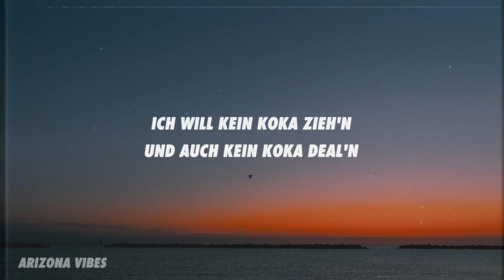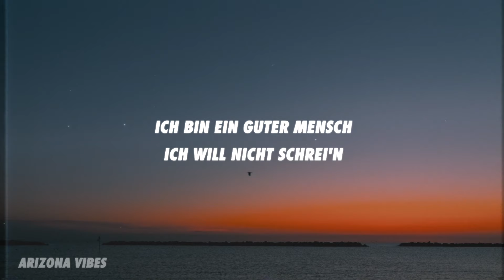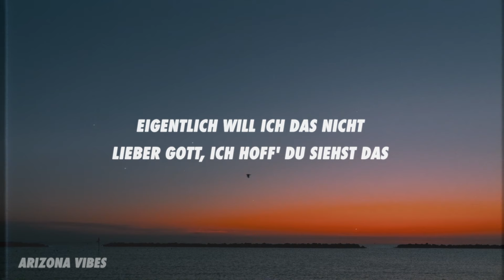NGEE, Capital Bra - Vergib mir (Lyrics)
[Hook: NGEE]
Ja, ich bitte um Vergebung, mein Herr
Bitte Gott, vergib mir diese Sehnsucht nach mehr
Ich bereue Mamas Tränen so sehr
Aber mit der Scheiße aufzuhören ist schwer

Keine Interviews, denn ich hab' nichts zu sagen (Nein, Bra)
Ich hab' seit Tagen nicht geschlafen (Jaja)
Fühl' mich wie lebendig begraben
Was bringt mein gutes Herz, wenn es aufhört zu schlagen?
Ich will kein Koka zieh'n und auch kein Koka deal'n (Nein)
Ich will nach Hause geh'n (Ja) und mit mein'n Kindern spiel'n
Das ist kein Kinderspiel und ich muss widersteh'n
Ich schrei' den Dealer an, „Du Hundesohn, ich will dich nicht mehr seh'n“
Ich bin ein guter Mensch, ich will nicht schrei'n
Ich will Mama in die Augen schau'n, ohne drauf zu sein
Ich will davon weg, aber denk nicht, dass es einfach wäre (Nein)
Scheiß' auf Geld, scheiß' auf Hype, scheiß' auf die Karriere

[Part 2: NGEE]
Schon wieder so ein Minustag
Ich lieg' im Bett bis um vier Uhr nachts (Ja)
Aber bitte frag nicht, wieso das
Frag nicht, warum ich das Ot kiffe – weil Kopffickerei
Oder doch Hilfeschrei?
Soll ich weitermachen oder soll ich's einfach lassen? (Ja)
Parallel dazu sagt mir einer, „Lass ein'n paffen“
Ohne vorher ein'n zu kiffen, kann ich nachts nicht schlafen
Mama gibt sich selbst die Schuld für meine ganzen Taten
Ich kann nicht wirklich essen, wenn ich nicht gekifft hab'
Also mach' ich mir 'ne kleine Ecke von dem Gift ab
Scheiße, was passiert grad?
Eigentlich will ich das nicht, lieber Gott, ich hoff' du siehst das